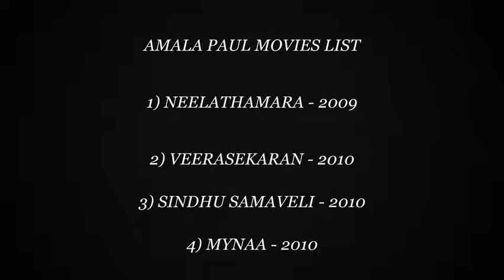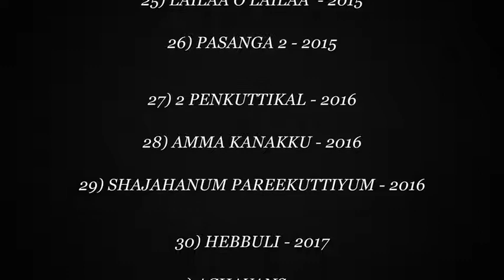AMALA PAUL MOVIES LIST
Amala Paul was born 26 october 1991 is an indian film actress in tamil, malayalam and telugu films.